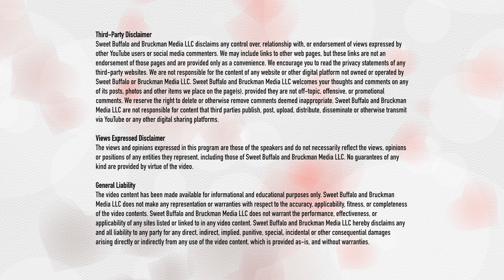WNY United works with parents to keep kids away from drugs and alcohol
Western New York United Against Drug and Alcohol Abuse, Inc. works with parents to keep kids away from drugs and alcohol.